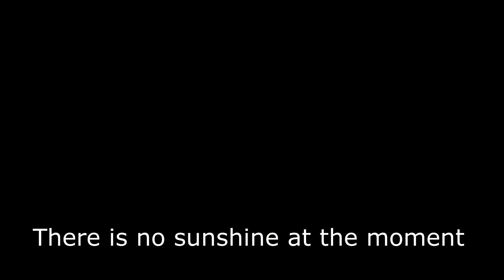[REVIEW] Miniso Sunlight Drive Solar Power Toy Car for kids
This is a review video about Miniso Sunlight Drive Solar Power Toy Car.